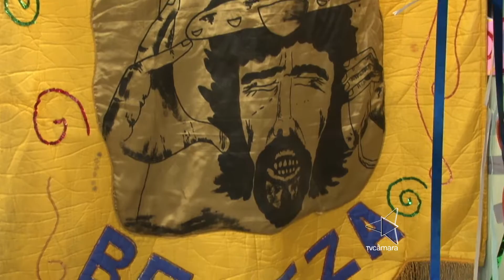Carnaval 2017 Bloco Maluco Beleza